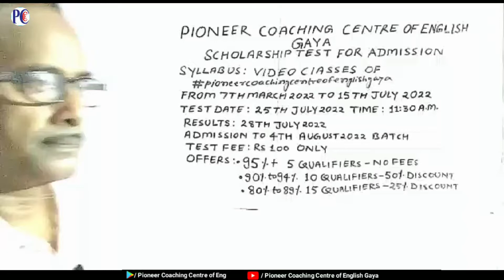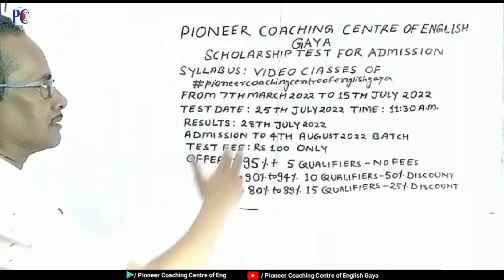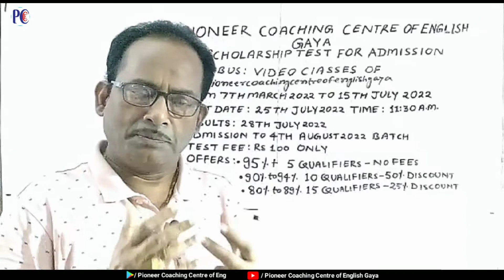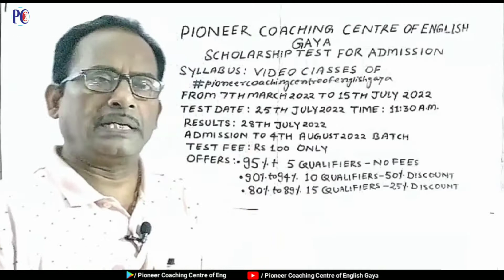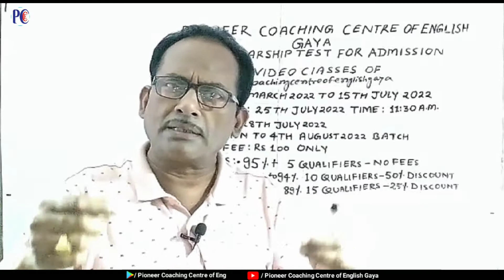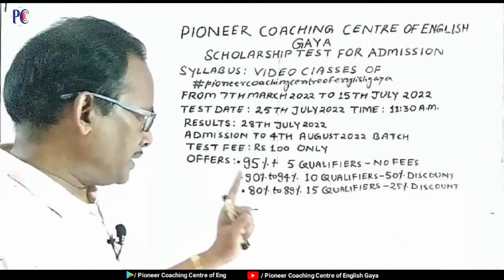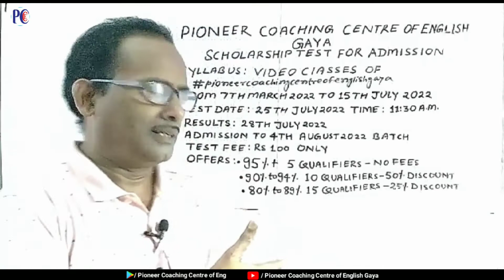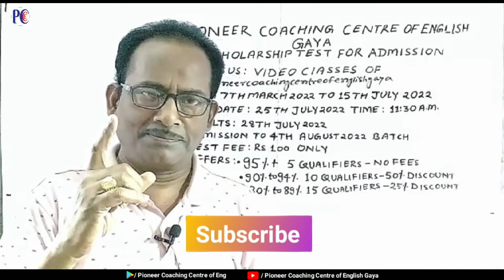आ जाओ सारे जरूरी Updates | Important Updates | Updates for All Students